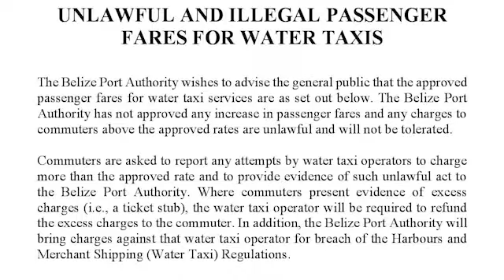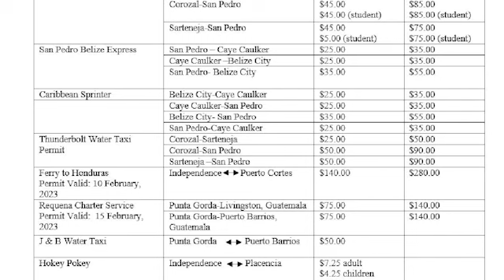Water Taxis Put on Notice about Illegal Fare Increases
As Belizeans prepare for their Easter caye trips, the Belize Port Authority is calling out water taxi operators for overcharging commuters. A release from B.P.A. advises the general public that they have not approved any increase in passenger fares and any changes above the approved rates are unlawful and will not be tolerated. Commuters are being asked to report any attempts by water taxis to charge more than the approved rate and to provide evidence of such unlawful act to the Belize Port Authority. News Five spoke with Major Gilbert Swaso, the Commissioner of the Belize Port Authority who says yes, there are small charges for port fees, but excessive increases are not allowed and consumers should keep their ticket stubs as evidence.